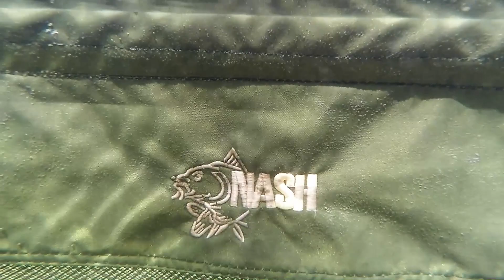Una sessione epica con Roberto Bussolari e Nash Italia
Immagini stupende, riprese subacquee, carpe enormi in un paesaggio mozzafiato. Roberto Bussolari (membro del Team Nash Italia) descrive con la musica una delle sue sessioni del 2015.